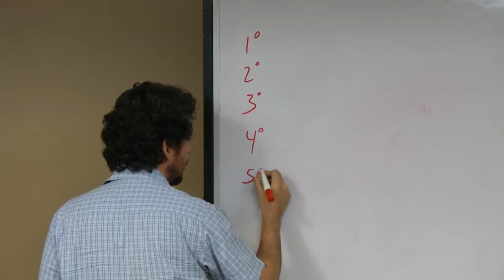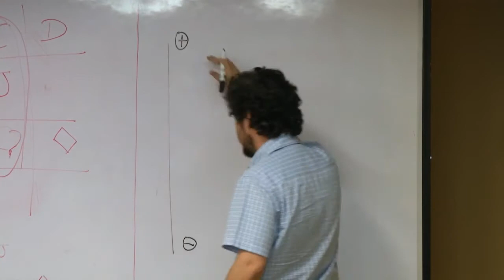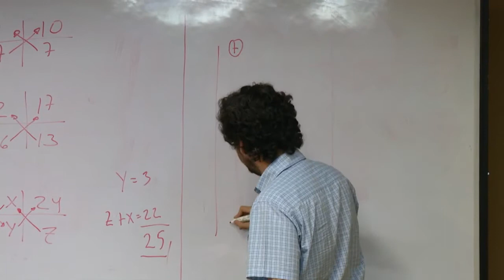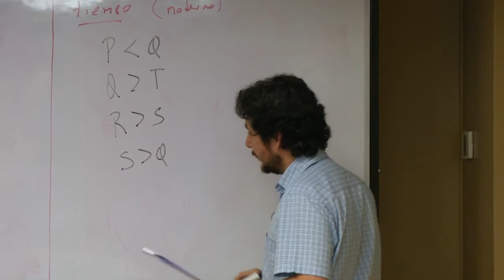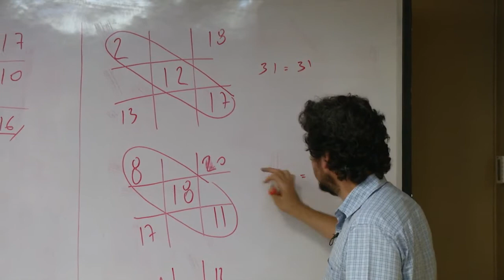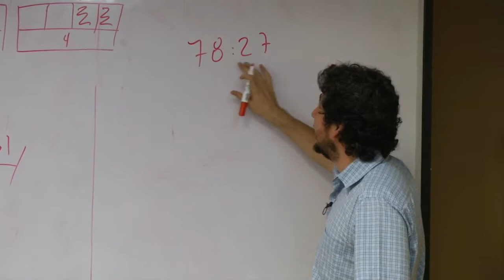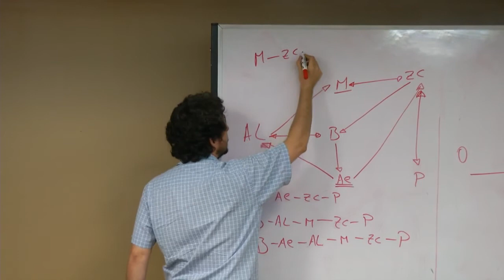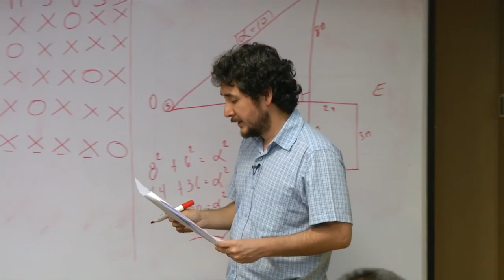6to taller de preparación para el examen de admisión de maestrías - ESAN Graduate School of Business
Graduate School of Business